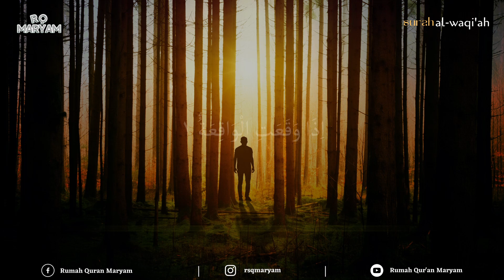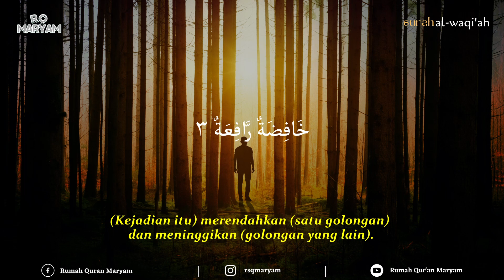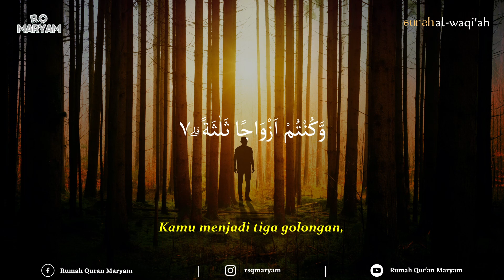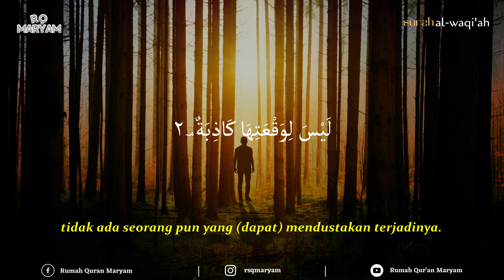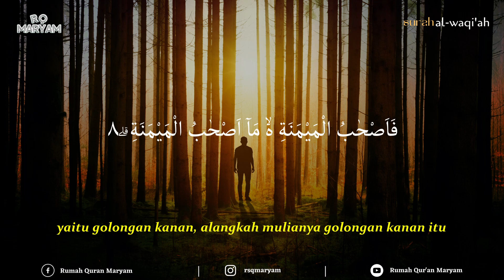Surah Al-Waqi'ah سورة الواقعة ayat 1-8 (10X Pengulangan) - Metode Ummi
Semoga bermanfaat😇

Rekening :

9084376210 (BSI) a.n Maryam Ulibaqiyyah Assalma
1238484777 (BNI) a.n Muhammad Hisyam